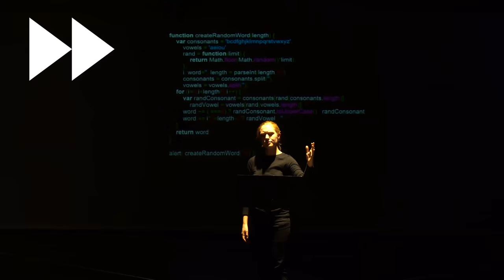Knot an Opera! (excerpts)